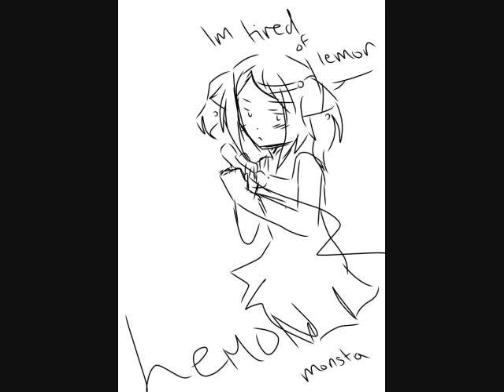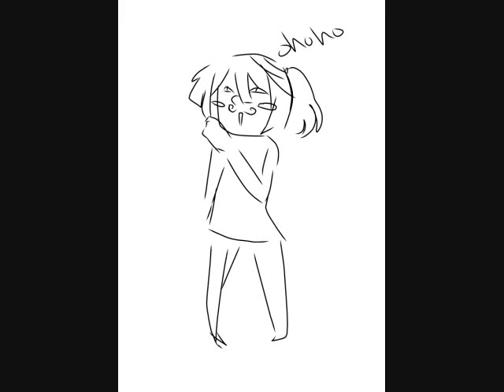shit im working with [Usts VSQ]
yeah XDD
they suck
i've jus worked a little bit on lemon since the last video with it
and i've just worked 20 minutes ob the kagurauzume shit XDD